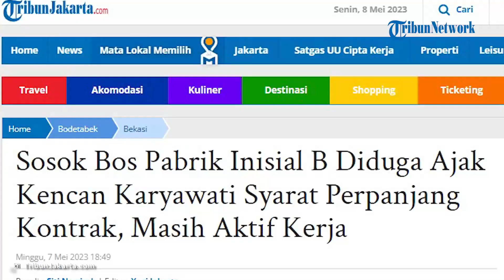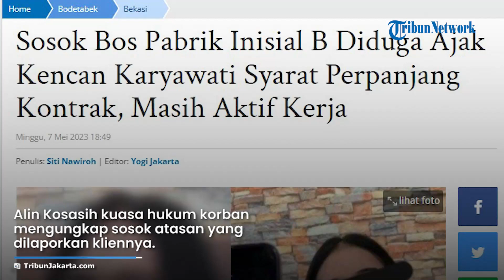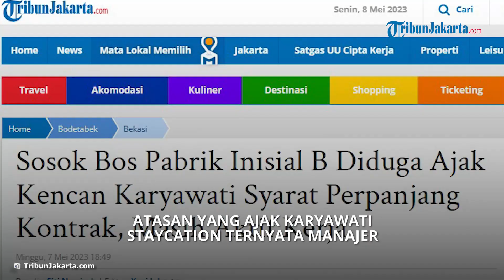Terungkap Atasan yang Ajak Karyawati Pabrik Staycation Ternyata Manajer & Inisialnya B, Masih Kerja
TRIBUN-VIDEO.COM - Terungkap sosok bos pabrik di Cikarang Bekasi yang diduga menjadikan kencan sebagai syarat karyawati perpanjang kontrak.

Hal itu terungkap setelah salah satu karyawatinya berinsial AD (23) melaporkan tindakan bosnya tersebut.

Sejauh ini, baru ada satu orang korban yakni AD yang melaporkan tindakan bosnya tersebut ke polisi.

AD melayangkan laporan ke Polres Metro Bekasi pada Sabtu (6/5/2023).

Dia didampingi kuasa hukum dan beberapa tokoh di Bekasi saat melapor ke polisi.

Alin Kosasih kuasa hukum korban mengatakan, laporan telah terdaftar dengan nomor LP/IV1179/V/2023/SPKT/Polres Metro Bekasi/Polda Metro Jaya.

"Dugaannya ini terkait pelecehan seksual secara non fisik, undang-undang nomor 12 tahun 2022 dan KUHP 3355 tentang perbuatan tidak menyenangkan," kata Alin, Minggu (7/5/2023).

Alin pun mengungkap sosok atasan yang dilaporkan kliennya berinisial B yang menjabat sebagai manajer di perusahaan yang terletak di Cikarang, Kabupaten Bekasi.

Sampai saat ini, B masih aktif bekerja di perusahaan terkait.

"Untuk jabatannya manajer statusnya masih aktif," jelasnya.

AD membawa bukti tangkapan layar pesan singkat terlapor dengan korban yang menjurus ke dugaan pelecehan seksual.

Syarat tersebut mengharuskan, karyawati pabrik mau diajak staycation atau menginap di hotel bareng atasan.

Isu tersebut viral setelah cuitan akun Twitter @Miduk17, menurut dia praktik itu sudah menjadi rahasia umum.

"Banyak yg up soal perpanjangan kontrak di perusahaan area Cik*rang,"

"Ada oknum atasan perusahaan yg mensyaratkan harus STAYCATION bersama karyawati agar mendapatkan perpanjangan kontrak,"

"Yg mengerikan, ini ternyata sudah RAHASIA UMUM perusahaan dan hampir semua karyawan tahu," tulis @Miduk17 dalam cuitannya.

AD merupakan karyawati yang mengaku menjadi salah satu korban ajakan kencan bosnya demi perpanjang kontrak kerja.

Dikutip dari akun Instagram infojawabarat, AD bercerita soal bosnya yang kerap mengajak jalan berdua alias kencan.

Jika ditolak, AD siap-siap kena omel bahkan sampai nomornya diblokir.

"Ketemu sama atasan itu dia itu selalu nanya kapan gitu jalan berdua, kayak gitu,"

"Saya selalu alasan kayak iya entar gitu," ucap AD dikutip TribunJakarta.com, Minggu (7/5/2023).

Sang bos langsung marah ketika ajakan kencannya ditolak. Ia bahkan mengancam tak akan memperpanjang kontrak kerja AD.

Karena beberapa kali diajak jalan berdua, AD selalu menolak.

"Akhirnya aku negesin dia lewat pesan WhatsApp 'Maaf pak saya gak bisa kalau jalan berdua' di situ dia langsung marah, nomor saya juga diblokir, padahal saya juga masih kerja di situ," kata AD.

AD sudah bekerja hampir enam bulan di perusahaan tersebut.

Ketika hendak perpanjang kontrak, AD mengaku bosnya kerap mengajak jalan berdua.

"Dia selalu nagih, lama-lama aku risih," sambungnya.

Kelakuan bos AD rupanya sudah menjadi rahasia umur di perusahaan tersebut.

AD bercerita ada karyawati yang tak diperpanjang masa kontraknya lantaran tolak ajakan jalan berdua.

"Aku cerita sama yang lain katanya 'Katanya, ah atasan itu mah udah biasa' jadi gak aneh,"

"Itu orangnya udah habis kontrak karena dia gak mau diajakin jalan," sambungnya.

Polres Metro Bekasi telah menerima laporan AD terkait bosnya tersebut.

Nantinya, pihak kepolisian akan segera memanggil terlapor.

Kasie Humas Polres Metro Bekasi AKP Hotma Sitompul mengatakan, pertama-tama pihaknya akan melakukan pemanggilan klasifikasi terlebih dahulu.

"Kami tentu akan melayangkan undangan klarifikasi ke korban, untuk pelaku nanti sudah pasti akan kami layangkan undangan klarifikasi juga," kata Hotma.

Sejauh ini, baru ada satu orang korban yakni karyawati yang melapor terkait kasus tersebut.

Polres Metro Bekasi membuka pintu selebar-lebarnya bagi siapapun yang pernah mengalami kejadian serupa untuk membuat laporan.

"Korban-korban yang merasa pernah mengalami hal serupa, silahkan konsultasikan ke kami permasalahan hukumnya, bawa buktinya, datang ke kami, tentu akan kami layani," tegasnya.

Artikel ini telah tayang di TribunJakarta.com dengan judul Sosok Bos Pabrik Inisial B Diduga Ajak Kencan Karyawati Syarat Perpanjang Kontrak, Masih Aktif Kerja,

VP: MEGAN